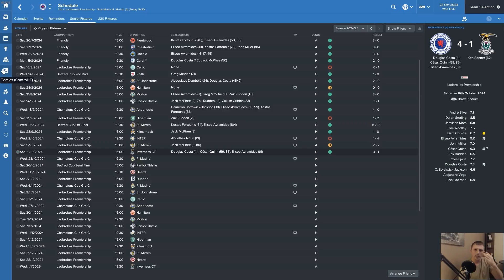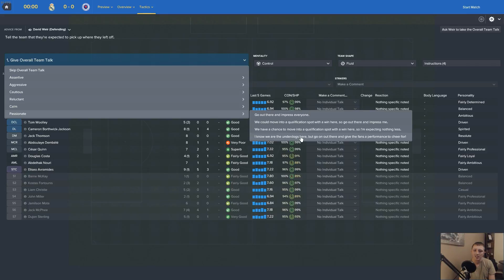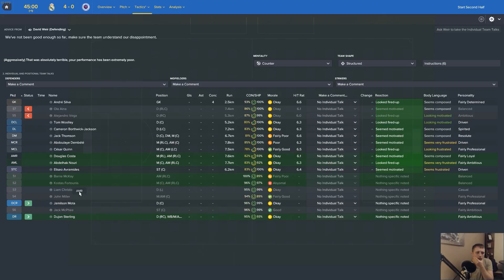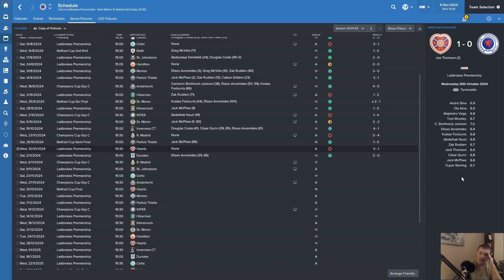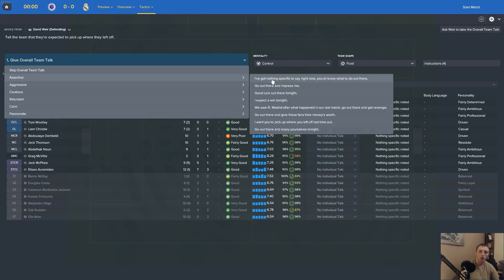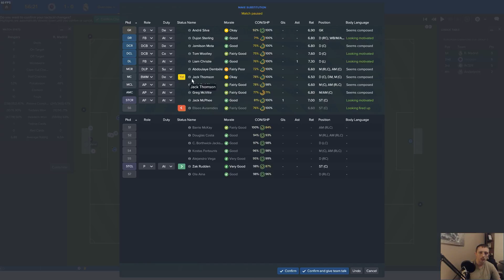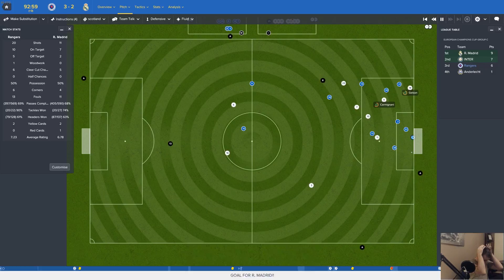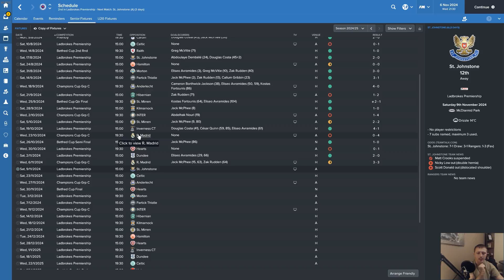Football Manager 2017 - Rangers - Episode 97 Real Madrid Double